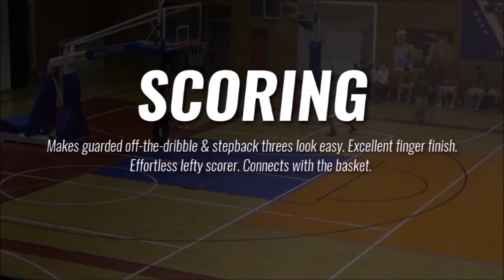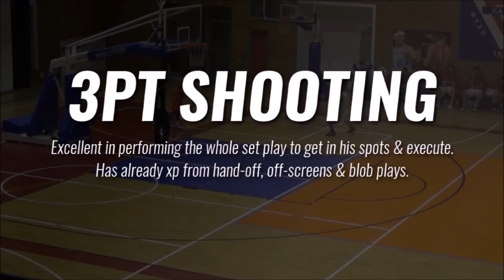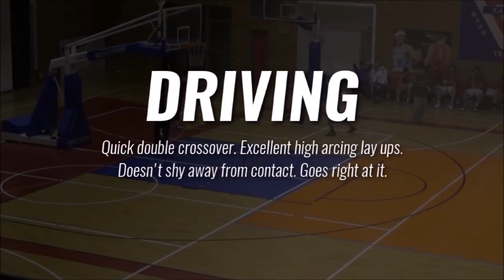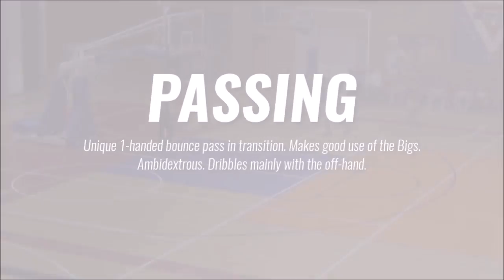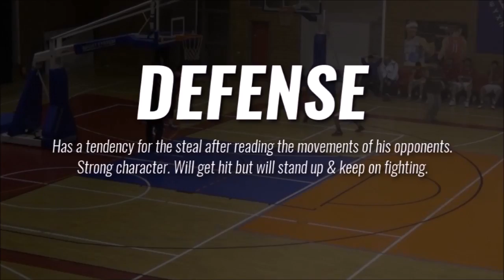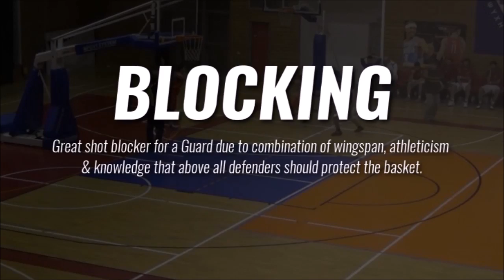Dimitris Ermeidis scouting report 2016